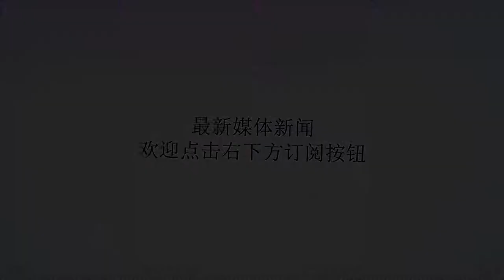曼联冲刺数据英超垫底！穆帅若迷信支点战术，中锋仅有一人可胜任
谢谢！上周末曼联1-3客场不敌西汉姆，主帅穆里尼奥的战术安排争议性过大，以致于球迷选择忽略曼联本场遭遇的关键误判影响。不少人猜测，曼联球员打算「做掉」穆帅，但这种说法有些过激，考虑曼联那场比赛的先发里，卢卡库、马蒂奇、费莱尼、麦克托米内等人都是穆帅的嫡系，卢克·肖赛后力挺穆帅不需要对失利负责，德赫亚、阿什利·扬、斯莫林和林德勒夫也不是会反主帅的类型。你可以说与穆帅关系不睦的，只有博格巴和马夏尔两人。因此，与其说曼联球员想通过糟糕表现做掉穆帅，不如说他们受到穆帅怪异阵型和开场被误判丢球的打击，一直没有缓过来。下半场好不容易冲击一波，扳回一球，又被另一次误判+糟糕防守的打击迎头痛击，彻底失去反扑斗志。一项数据显示，上周末的英超联赛中，曼联是全英超冲刺次数最低的球队，只有59次，差点就只有冲刺最多的利物浦（154次）的零头。然而，对此，穆帅在欧冠赛前新闻发布会上解释说：「数据是数据，人是人……」冲刺最多的利物浦，受限于萨里的战术，最终也只靠一记世界波才逼平切尔西。曼联球员的冲刺次数之所以如此少，不只是因为斗志问题，穆帅的战术限制也脱不了关系。21岁的麦克托米内踢中卫的安排，就让队友们无所适从，除了放着埃里克·巴伊和菲尔·琼斯两名正牌中卫不用本就让人无法理解，更衣室内部人士告诉《曼彻斯特晚报》，此举让人觉得「完全不着边际」，而突然改打三中卫，更令曼联球员很难瞬间适应，曼联的防守站位问题，在费利佩·安德森和阿瑙托维奇的两个进球中暴露无遗。早在夏窗传闻曼联买不到新中卫时，就有传闻称穆帅打算用后腰客串中卫，原本被看好的是马蒂奇，但最终穆帅分别使用过是安德尔·埃雷拉和麦克托米内。事实上，穆帅用另一名后腰保护防线的战术，一度取得不错的效果。在客场战胜伯恩利和沃特福德两场比赛，比利时的费莱尼负责回撤保护中卫，曼联找到了阵型平衡。但在英超被狼队逼平后，穆帅又开始动摇，放弃了这一打法。这一阵型的特点，是通过费莱尼保护防线，让马蒂奇和博格巴更多压上，搭配桑切斯和林加德的积极跑位，确保卢卡库在锋线上不再孤立无援。今夏，穆帅之所以坚持一定要续约费莱尼，是因为他知道在曼联阵中只有一个人能够操作他笃信的前场支点战术。这人既不是卢卡库，也不是马夏尔和拉什福德，而是蓬蓬头。卢卡库拥有英超中锋里最强悍的身材，也非常积极回撤帮助防守，但他的一个习惯从来没有改变：进攻中背身拿球的软弱程度，全队只有刚到英超不久的林德勒夫能与之媲美。再加上糟糕的停球技术，他充当支点等于前场没有支点。在曼联遭遇对手前场逼抢，被迫大脚将皮球开到前场寻找卢卡库时，通常只有三种结果：卢卡库判断错误落点，根本拿不到球；卢卡库停球失误，皮球送给对手；或者卢卡库终于拿到球，却陷入对手包夹，因为用身体护球能力糟糕而依然被断球……所以在曼联陷入困局之后，穆帅常常习惯于令旗一挥，将费莱尼调到前场，这一做法只要没能拿下胜利，每每会遭遇炮轰。但这战术调整体现了两个事实：一、穆帅始终不肯改变前场一定要有个支点的战术哲学；二、曼联只有费莱尼能打好支点，卢卡库过去、现在甚至将来都做不好，因为他根本没有调整进步的意识。在比利时队，卢卡库也不是前场支点，身后有德布劳内、阿扎尔，曼联锋霸更多时候不需要背身接高球，可操作他更习惯的向前冲击的进攻模式——接应丁丁或阿扎尔向前直塞或者边路默滕斯、默尼耶等队友传中。罗伯托·马丁内斯若要起高球找落点，同样也得上费莱尼。让卢卡库负责带球突破中场，都比让他站在前场担任中锋支点拿球做球更强，曼联球迷已经不知一次看到比利时锋霸试图停长传，皮球却在他面前弹地，从他头顶越过的尴尬镜头。如果穆帅非要踢中锋支点，只有一个方法，效仿当年莫耶斯在埃弗顿让爆炸头客串中锋，他的后腰位置可以由穆帅爱将麦克托米内替代，同时将卢卡库拉到右边锋位置，一来掩盖他处理长传的糟糕能力，二来发挥他的冲击力弥补曼联没有正统右边锋的空白。而这一布阵的好处还有一个，就是当曼联的强侧左路起球传中时，禁区内可以出现费莱尼和卢卡库两个接应点——卢卡库处理侧面来的高球能力远胜长传。否则，以曼联现有边锋的能力，传中球也只有卢卡库一人能争，要不就得寄望身后的博格巴后插上，林加德、桑切斯的身材决定他们很难抢到头球，拉什福德和马夏尔则有身材但不擅长头球。虽然这一把B计划当主力中锋的阵型，肯定会受到各方炮轰嘲讽，但从效果上说，绝对比穆帅赶鸭子上架让卢卡库做支点的效果不止好一点。曼联中锋支点阵型（433）门将：德赫亚后卫：瓦伦西亚（达洛），斯莫林，林德勒夫，卢克·肖（阿什利·扬）中场：麦克托米内（埃雷拉），马蒂奇，博格巴前锋：卢卡库，费莱尼，桑切斯（林加德、拉什福德）